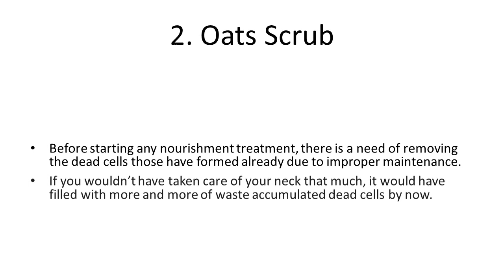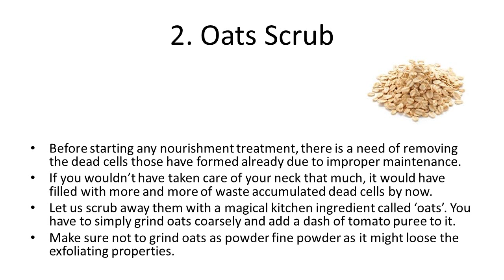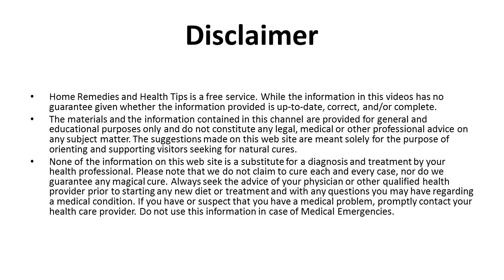2 Effective Home Remedies To Treat Dark Neck | How To Get Rid Of Dark Neck Naturally at Home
2 Effective Home Remedies To Treat Dark Neck | How To Get Rid Of Dark Neck Naturally at Home